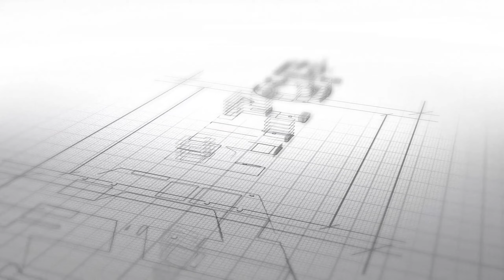2 sets of 1m3 Mini Loaders XCMG LW180K Are Ready for Shipment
2 sets of 1m3 Mini Loaders XCMG LW180K Are Ready for Shipment